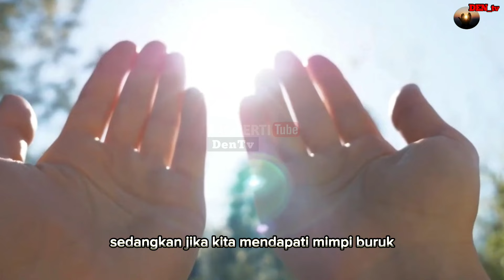Rezeki Akan Datang !!! Arti Mimpi Bertemu Orang Yang Sudah meninggal || Arti Pertanda